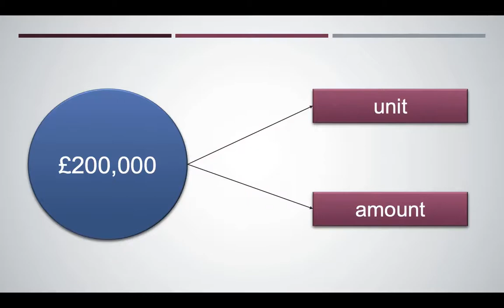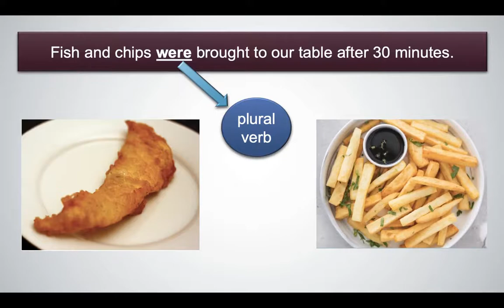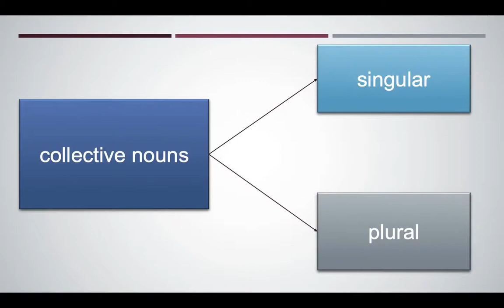Noun Verb Agreement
English Grammar

My family is crazy OR My family are crazy?
Which is the correct one?